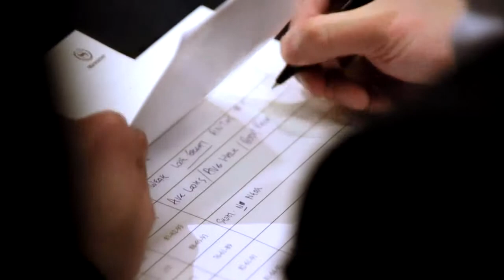ACF in Ho Chi Minh City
We've been busy travelling around Asia promoting the Asian Couture Federation and catching up with our #‎ACF friends in Ho Chi Minh. Who did we meet? What did do? Watch below to find out!